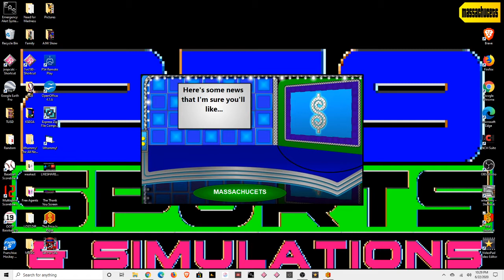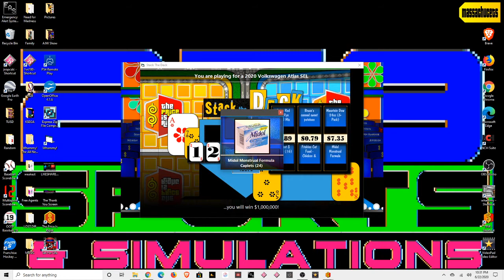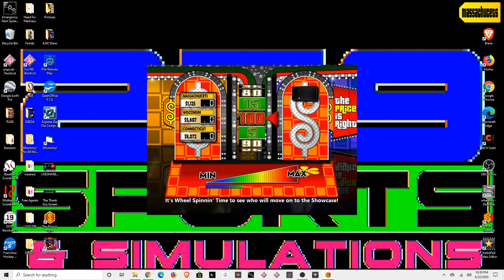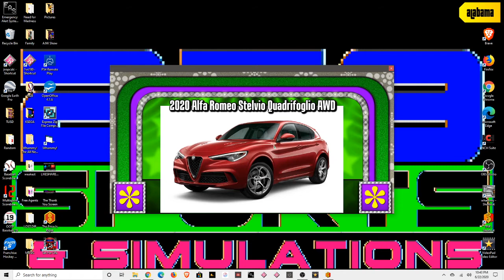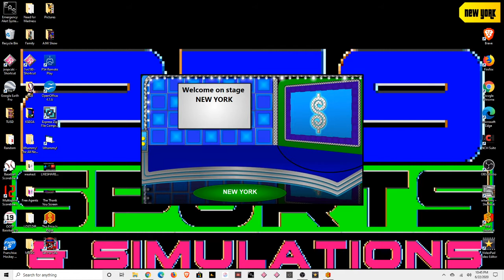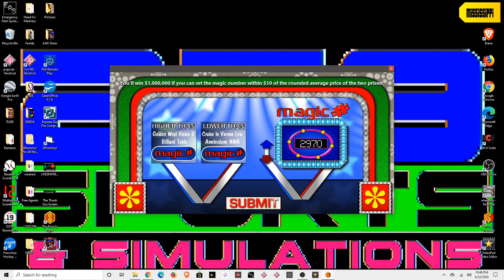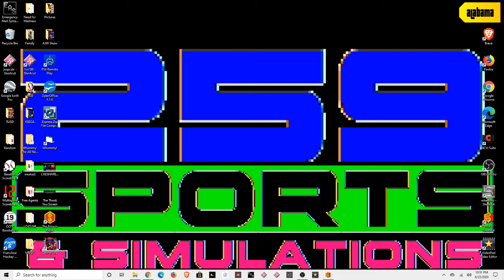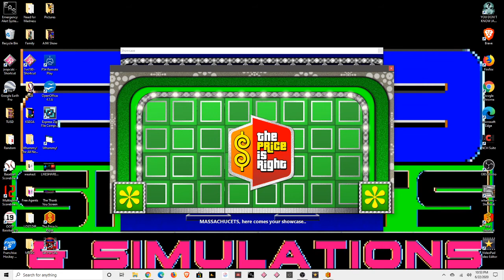The Price Is Right Episode 17 Million Dollar Mission 4th Of July Marathon Game 2wo